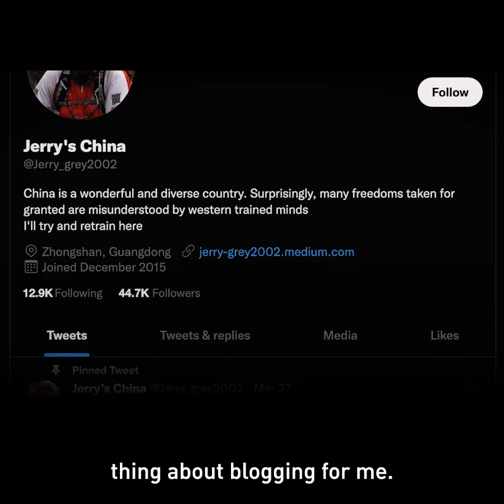Jerry Grey: Why I support China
UK born Jerry Grey talks about why living and working all over China for 18 years turned him into a fan.